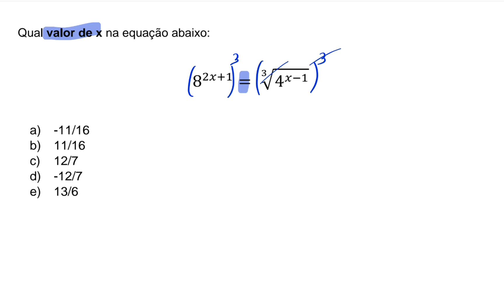Qual valor de x na equação exponencial?